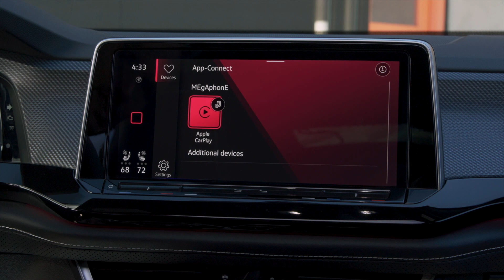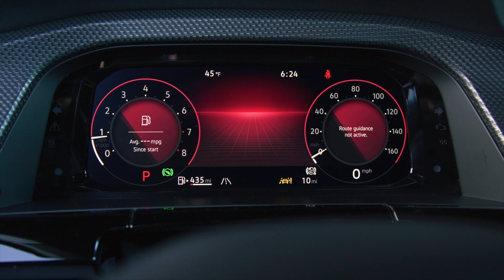2024 Volkswagen Atlas Cross Sport Design Preview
While the refreshed Atlas and Atlas Cross Sport maintain the same underpinnings of the successful outgoing models, the spacious interior of each vehicle receives a major upgrade for the 2024 model year. Premium materials are adopted throughout, including a leatherette-trimmed soft-touch dash and center console. Front-row door trim and décor flow seamlessly into the dash panel, creating an upscale cockpit; the door treatment is also mirrored in the second row. Available ambient lighting with 30 color choices pairs with innovative backlit dash décor featuring the model name to elevate the new design. Top-of-range models feature quilted leather seats with a diamond pattern.

Comfort features get a boost as well. A heated steering wheel with shift paddles, ventilated front seats and a height-adjustable passenger seat are now standard fare, along with Climatronic® automatic climate control and Voice Control. The center console is redesigned with a storage cubby underneath. Leather seating surfaces and heated rear seats are now available a trim line lower than previous models.